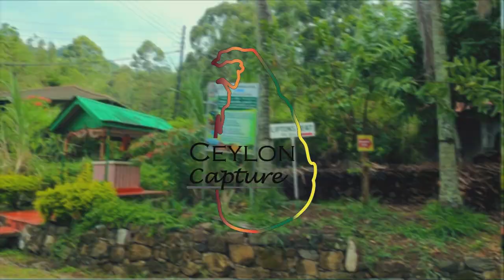Lipton Seat Sri Lanka Travel Vlog | Amazing View with mist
Lipton’s Seat is a high observation point in the hills of Poonagala. Located on the top of the town’s namesake, Poonagala Hill, it is also near the Dambatenne Tea Factory. Lipton’s Seat is so named because the famed Scottish baron and tea planter Sir Thomas Lipton used it as the seat to survey his empire in a time long gone but not forgotten.

Liptons Seat in Sri Lanka: The Climb
The point of Lipton’s Seat is reached by climbing for around 7km surrounded by peaceful green tea plantations and an occasional colorful tea plucker. There are two routes available; one from the Nayabedda estate in Bandarawela, and the second through the Dambatenna estate in Haputale. Both routes have entrances marked with sign boards and narrow paved roads. Some parts of the road even have some of the original stone constructions from the British era of Ceylon, and hence are worth seeing from a historical point of view. The climb takes about two and a half hours on average, after a visitor reaches the hill top.

From Lipton’s Seat the Uva, Sabaragamuwa, Central and Eastern provinces spread out from before the feet of the viewer in a display rivaling that of the famed World’s End observation point. Visible from the hill top are 7 provinces along with sights such as Handapanagala Lake, Chandrika Lake, Udawalawe Lake, Wedihitikanda Mountains, and even the Hambanthota harbor from the Southern coast. Liptons Seat in Sri Lanka: The View

For those who wish for even more stunning view or photographers wishing to snap a picture of nature at its best, Lipton’s Seat is best visited early in the morning before sunrise. The change of colors as the sun shows its face, as the thick mist flees the heat revealing the carpet of greens and browns spread out below, is a spectacular sight. There is also a very good chance to see basket bearing tea pluckers making their way to work. However, for those visitors who find it hard to wake early, making the hilltop before 10 am should be sufficient to get a reasonably clear view.

Visiting Liptons Seat is free for all, in contrast with World’s End which requires a payment. In addition there are a few other attractions along the way including Catherine’s Seat and Lemathota waterfall. Catherine’s Seat is in the Nayabedda estate and provides an excellent view of Bandarawela , Diyatalawa and the Uva valley all the way to the Namunukula mountain range. Lemathota waterfall is on the Dambatenna route, though it is not exactly a major attraction. Liptons Seat in Sri Lanka: The Experience

All in all, Lipton’s Seat is a budget friendly place to relax with a picnic or make some photographic memories. On the other hand, keep in mind that the weather in the Hill Country is prone to change and take some warm clothing.